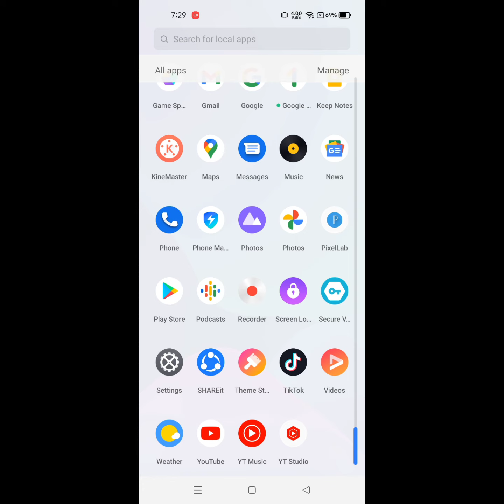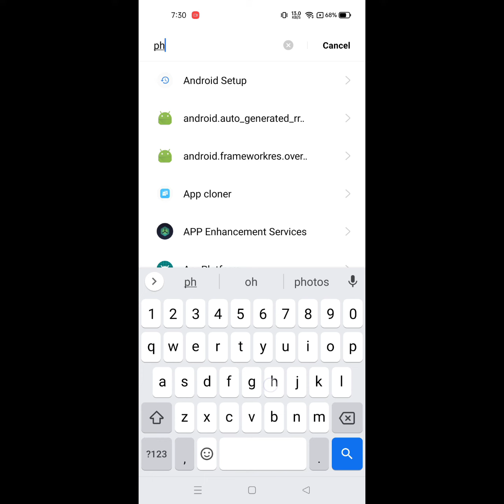call not sent realme c11, c12, c20, c21 | realme call not sent problem solved 2022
Are you looking for how to fix call not sent realme c11, c12, c20, c21 | realme call not sent problem solved 2022 ?  In this video I show you how to fix  call not sent realme c11, c12, c20, c21 | realme call not sent problem solved 2022.
Then  app management
And find out phone, phone service, call management
I hope that this method solve call not sent realme c11, c12, c20, c21 | realme call not sent problem solved 2022.

This method also works for all realme device like realme 1, realme 2, realme 2 pro